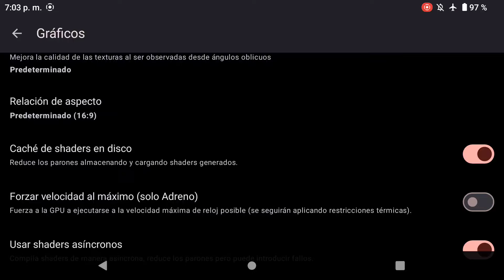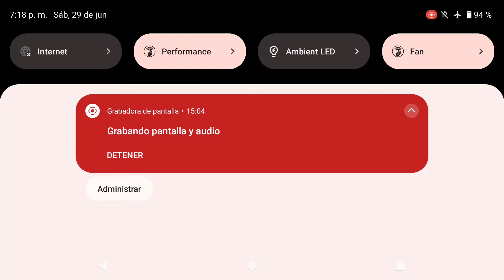MONSTER HUNTER STORIES on Android Sudachi Test - Odin 2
Device:
Ayn odin 2 max
16gb ram 512gb SD
CPU snapdragon 8gen2

"THIS VIDEO IS FOR INFORMATION AND TESTING PURPOSES ONLY"
"GAMES MUST BE OWNED AND DON'T PROMOTE PIRACY"

Don't ask for any game links please :)

how to update yuzu android
yuzu android multiplayer
zelda breath of the wild yuzu android
yuzu gameplay
bayonetta 3 yuzu android
dark souls remastered yuzu android
yuzu emulator android low end device
yuzu android mods
zelda tears of the kingdom yuzu android
yuzu android performance
yuzu emulator android games download
new switch emulator for android
yuzu game test
how to use yuzu emulator on android
yuzu new update android
yuzu switch emulator
yuzu android multiplayer
yuzu android mods
yuzu android 10
yuzu android controller
yuzu android nce
suyu android
how to install suyu
suyu
suyu emulator
4K,GAMING,EMULATOR,Xenia,Citra,Yuzu,
Xbox 360,Wii,Wii U,3DS,Cemu,PS3,RPCS3,
Android,Yuzu switch android emulator.
Tony Hawk’s Pro Skater 1 + 2 on Android Sudachi Test - Odin 2
DRAGON QUEST XI S: Echoes of an Elusive Age on Android Sudachi Test - Odin 2